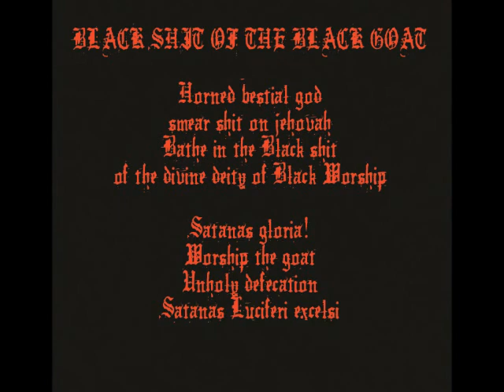Blasphemous Devotion - Black Shit of the Black Goat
All music, lyrics, vocals by reverend Molestor Kadotus.
from the debut demo tape "Occult Perversions", released by Spread Evil Productions, limited to 150 copies.

Blasphemous Devotion is Anal Blasphemy reborn with a new name. The entity is the same but gone through the metamorphosing process of death and rebirth, redefining the energies and magicks of this black art. ANAL BLASPHEMY IS DEAD, HAIL BLASPHEMOUS DEVOTION!